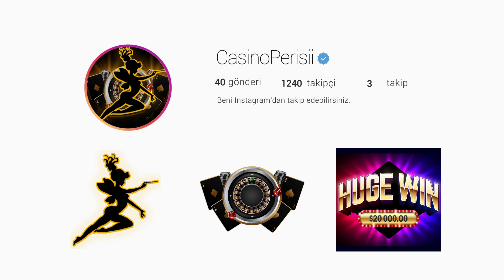SLOT | SWEET BONANZA [ 50 X VE 100 X NASIL YAKALANIR ? ]